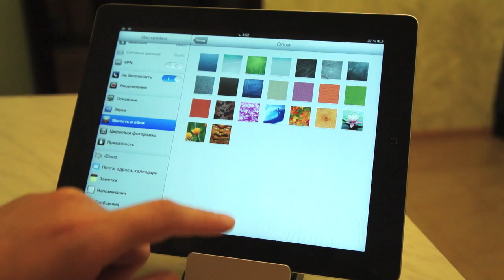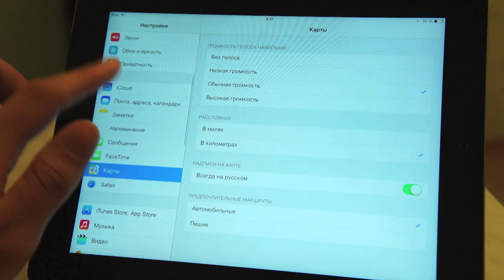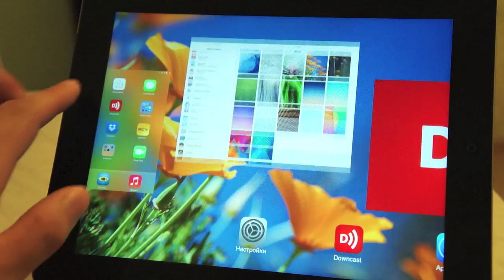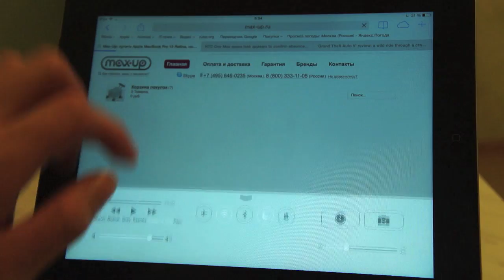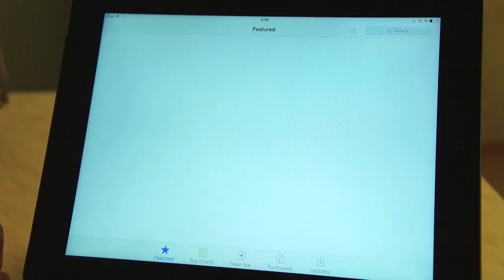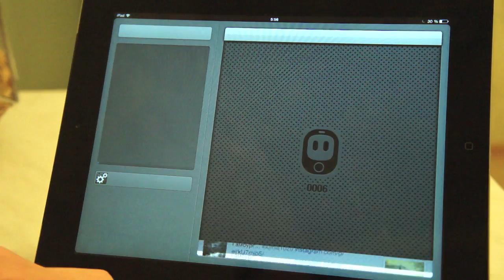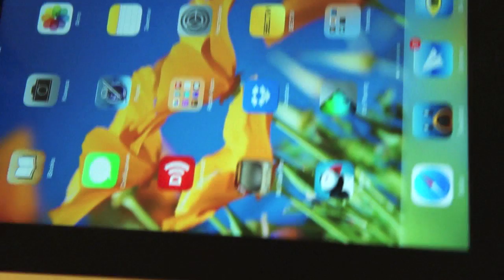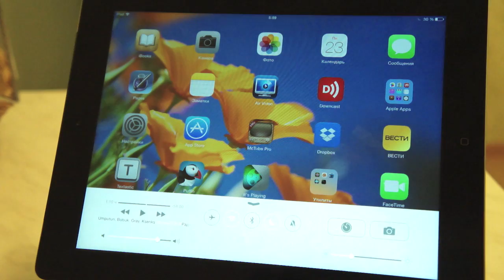iOS 6 vs iOS 7 на iPad 3